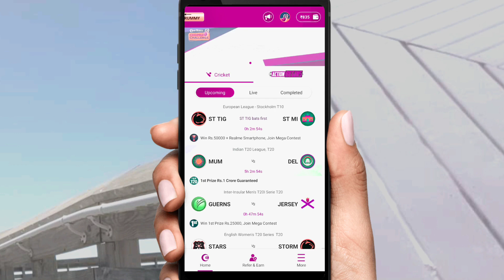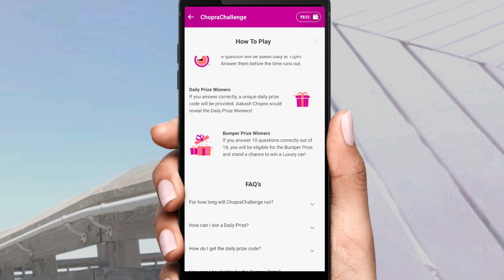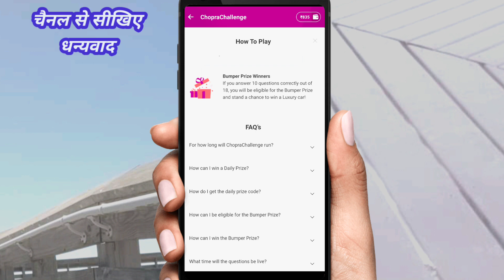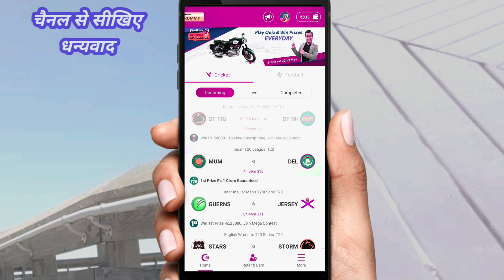My 11 Circle | New Update | Chopra Challenge | How to Play ? MSM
App Link : - Invite code: KSPI6123.